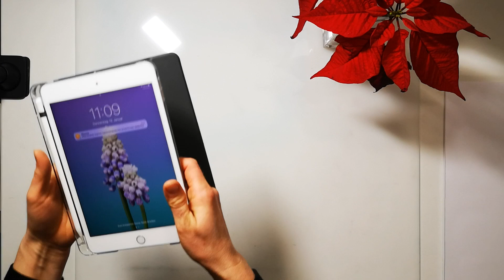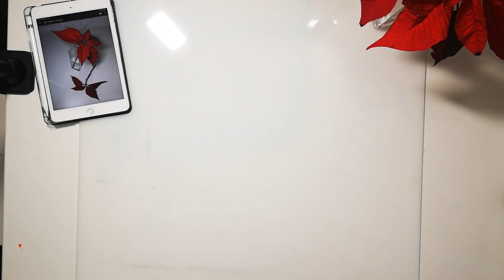doyouspeakwatercolor ? Demo Tatjana Schmidt - Germany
It is free! It is fun! It is Watercolor!

With focus on the artist:
A new kind of watercolor-group!
Of course there are many watercolor groups on Facebook and other social media. But most of them are just about posting as many pictures as possible. What I had in mind was to focus more on the individual artists. I didn’t just want to show a current picture that they post, but to present their art in connection with their personality and their thoughts. That’s how the idea for the artist showcases and the questionnaires came up and after it was a bit sluggish at first, after a few weeks I was surprised by the positive response. In the first 6 months, thanks to your help, I was able to present over a hundred artists from many countries and the group now has well over 1500 members. Because not everybody is on Facebook I have started this website in addition to the group: